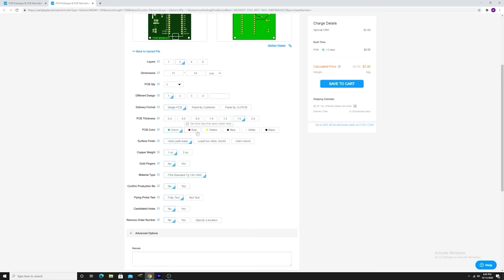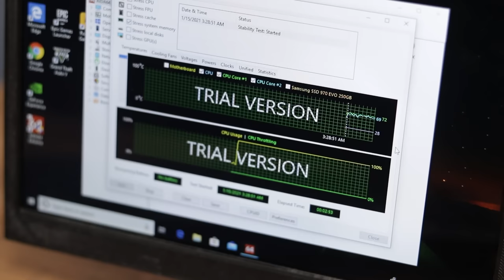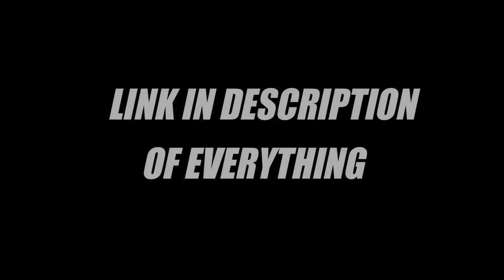WOW! Making The Most Smallest Liquid Cooled Gaming PC - Mini PC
Hello Friends, in this video im going to making the World's Smallest Water Cooled Gaming PC, i use lattepanda board as its main board. i use 12v dc water pump moter to make its coolant pump. it works very well.

Hello Friends, in this video i will try to Make a Tiny Liquid Cooled PC with Latte-panda Alpha.

STL Files: Coming Soon